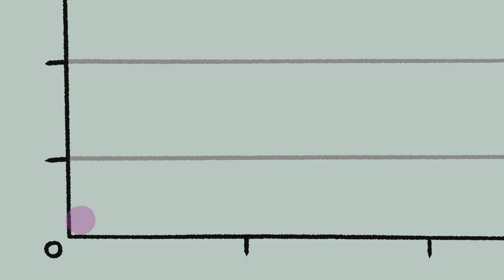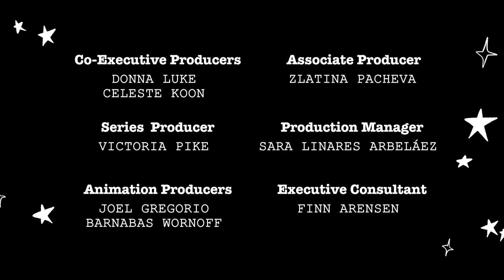Armadillo Avalanche - Episode 4 "Clem"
Clem Mackenzie-Cho, lead singer of Armadillo Avalanche, has a plan to keep her and her bandmates together as punk rockin’ BFFs for life. She just needs to hold on and not let go. But, what happens when the pressure becomes too much to handle and the Anxiety Monster binging on her bandmates’ fears finally turns its sights on her?

Tweenage punk girl band, Armadillo Avalanche has ripped open a portal to the chaos dimension, and now an Anxiety Monster is feeding off the band's individual insecurities before their first big show. Can these BFFs band together to overcome their collective anxieties and use their powers to kick that monster bully to the curb?